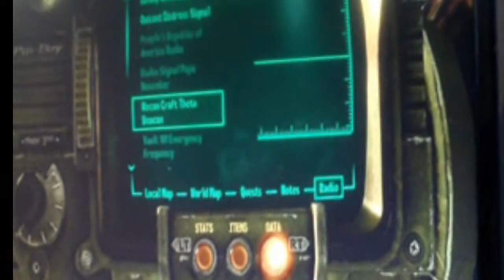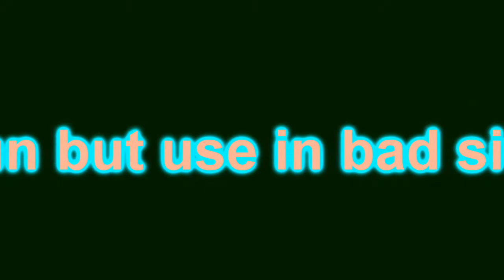How to get the Alien Blaster gun on Fallout 3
Press the link for a better map location view as I didn't show it really well in my video.

The Alien Blaster is a small energy weapon of alien origin which appears in Fallout, Fallout 2 and Fallout 3.
In Fallout 3 the Alien Blaster is one of the most powerful weapons in the game because a critical hit is guaranteed. You will more than often be able to take down any foe you encounter with one well-aimed shot to the head.
The Alien Blaster uses Alien Power Cells, a unique ammo that is extremely hard to find. In Fallout 3 the Alien Blaster does NOT use Small Energy Cells as it does in Fallout and Fallout 2.
Locations
The Alien Blaster can be obtained next to the body of a dead alien lying a few feet away from his crashed spaceship. The Alien Crash Site is found due north of MDPL-13 Power Station and northwest of the Greener Pastures Disposal Site. There are only 120 Alien Power Cells found at the crash site.
In the Broken Steel DLC, another one can be found at Adams Air Force Base. It is held in the armory inside a locked box (Hard lockpick) in the giant Mobile Base Crawler. There are also alien power cells in the numerous ammunition boxes in the room. There are 4 ammunition boxes that contain 9 power cells each (significantly more if you have the Scrounger perk), and the Armory Master also has some on his corpse. There is a fairly good chance the Armory Master, a Security Officer or a member of the Enclave Squad Sigma will pick up the Alien Blaster before you can make your way to the armory where it is held. If the gun container is empty, be sure to check the corpses of everyone in the vicinity.

Extra ammo can be found in Fort Independence's lower levels near the Miss Launcher.
The Alien Blaster deals electrical damage. The only other weapons that do electrical damage are the Firelance and Jingwei's Shock Sword (available with the Operation: Anchorage DLC pack).